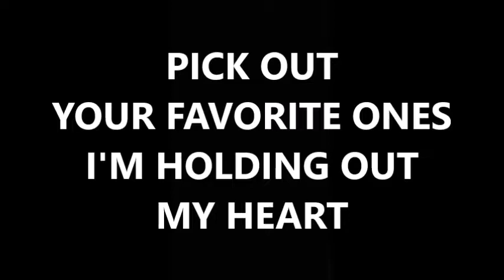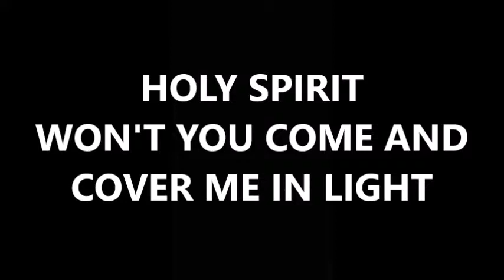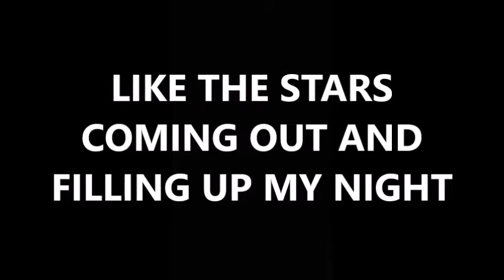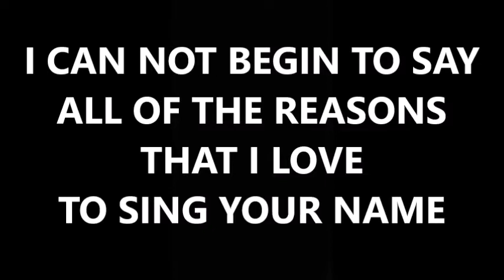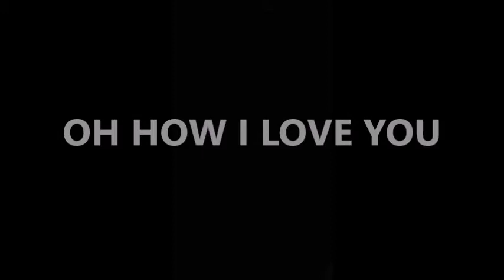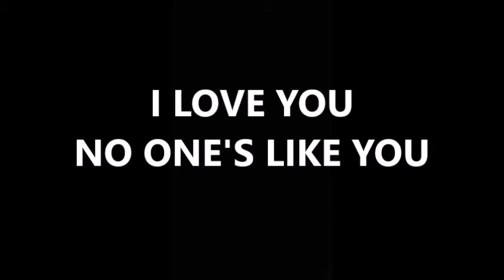Beautiful Jesus - Melissa Helser - Bethel (lyrics)